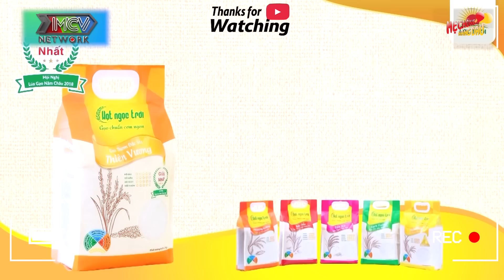Cưới VỢ CHO CON GÁI Mẹ Chồng Đại Gia Cho Tiền Tỉ Tiêu Xài Thoải Mái Khỏi Phải Lo | Mẹ Chồng Nàng Dâu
© Tất cả video trên kênh Chuyện Mẹ Chồng Nàng Dâu đã được đăng ký bản quyền với Youtube. Vui lòng không sao chép, re-upload dưới mọi hình thức.